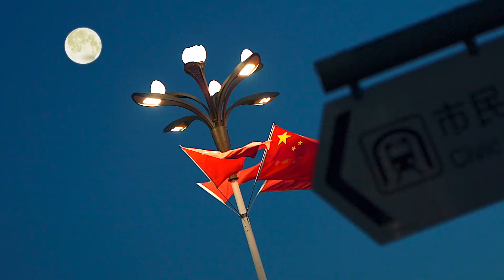🇨🇳 China National Day Happy Birthday